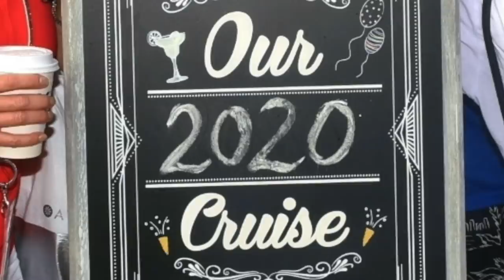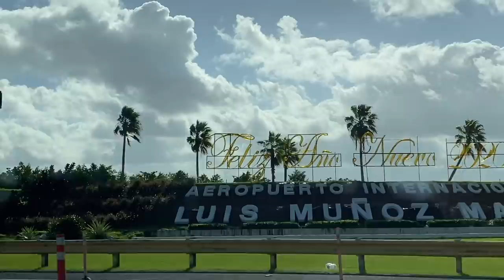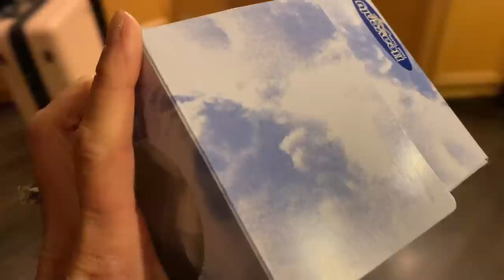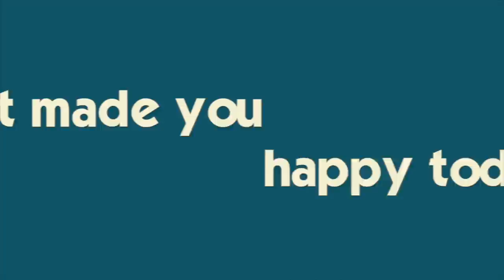Caribbean CRUISE Week *They Made Us Leave The Ship*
Don't make us leave our Celebrity Cruise!!! Our 7 day Southern Caribbean cruise from San Juan has come to an end.  We pack up, depart the ship, fly home and reunite with our kitties!

It's The Donnellys is all about siblings Katie, Brennan & Ryan along with mom (Jill) and dad (Mike). We love to laugh, play, travel and share our lives with you through family videos and vlogs...this is REAL life, REAL fun! Remember, the difference between an ordeal and an adventure is your attitude! So join us as we choose to make life an ADVENTURE! !